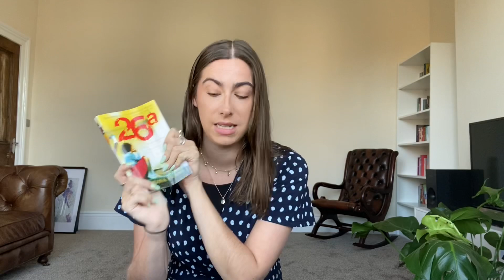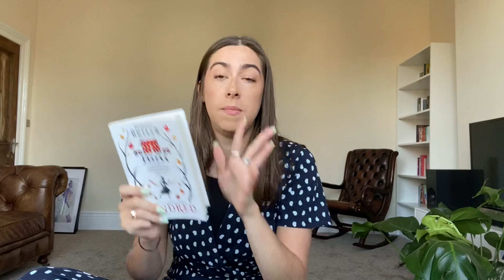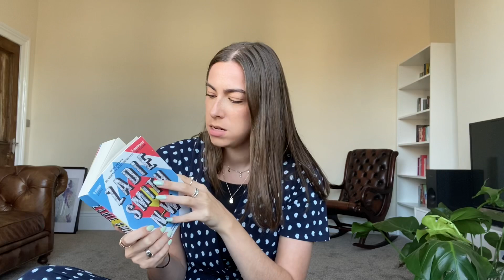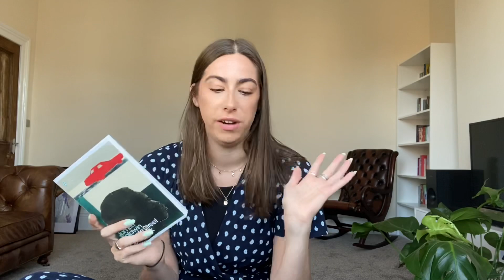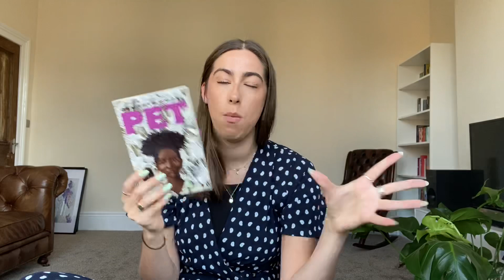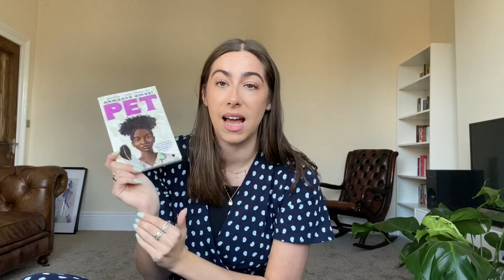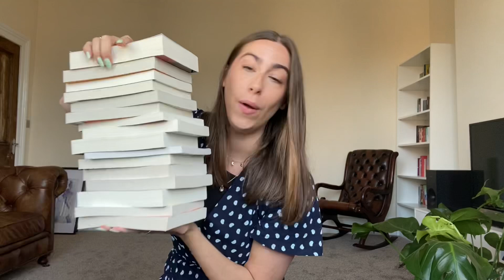HUGE haul | GKreads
Sooo... I bought some books. This is probably the most excited I’ve ever been about a haul - can’t wait to read these books and hear/share thoughts with you all 💞

Books mentioned 📖 -
A Brief History of Seven Killings - Marlon James
Gingerbread - Helen Oyeyemi
26a - Diana Evans
When No One is Watching - Alyssa Cole
Kindred - Octavia E Butler
N-W - Zadie Smith
The Majesties - Tiffany Tsao
If Beale Street Could Talk - James Baldwin
The Underground Railroad - Colson Whithead
Lot - Bryan Washington
Pet - Akwaeke Emezi
Sing, Unburied Sing - Jesmyn Ward
Stay With Me - Ayobami Adebayo
Golden Child - Claire Adam
Their Eyes Were Watching God - Zora Neale Hurston
Under the Udala Trees - Chinelo Okparanta

Grace XO